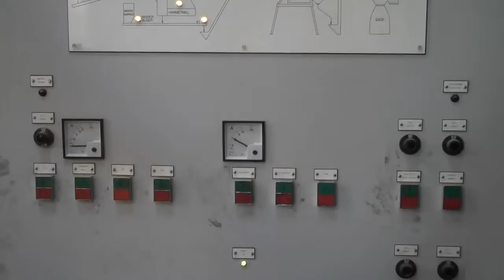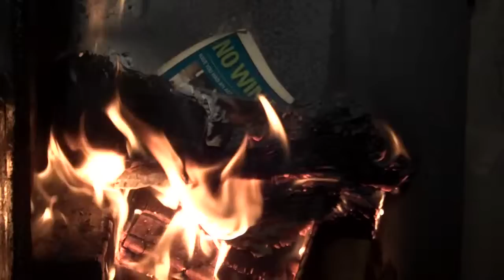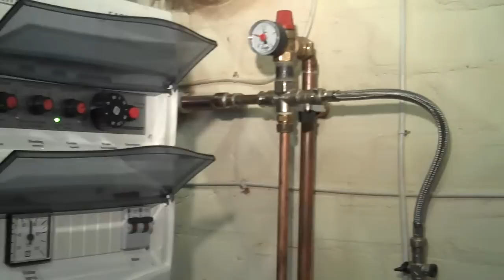Biomass fuel chain